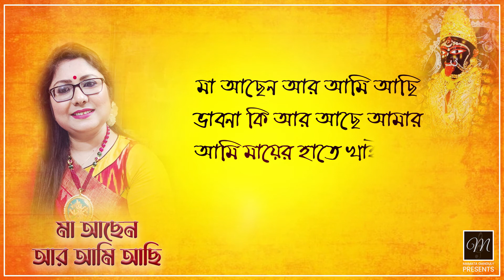MAA ACHHEN AR AMI ACHHI | SHYAMA SANGEET | TRADITIONAL SONG | ft. MAMATA GANGULY | LYRICAL VIDEO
SONG NAME - MAA ACHHEN AR AMI ACHHI
SINGER - Mamata Ganguly
Lyricist - Traditional
Composer - Traditional
Music Arrangement - Durbadal Chattopadhyay
Sitar - Rahul Chattopadhyay
Tabla - Joy Nandi
Keyboard programming - Gautam Shome
Recordist - Anirban Sen
Studio - Audio Center